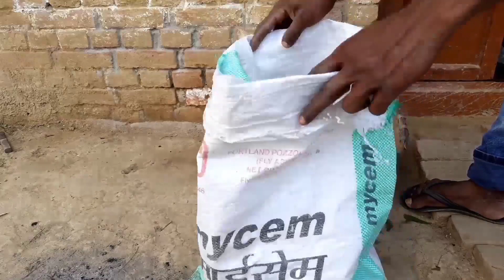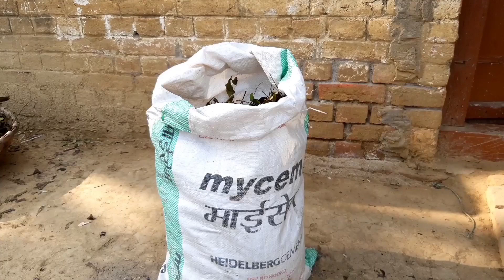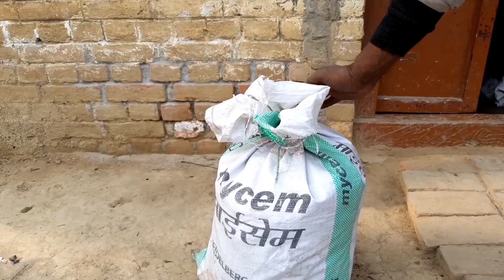How to Make Leaf Compost At Home || पत्तियों की खाद घर पर बनाएं / How to Make Leaf Mould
Hi, friends welcome to your own YouTube channel 'Gardening Point'.

About the video: In the video I will show how you can make leaf compost very easily at zero cost. Leaf a or compost is a best organic fertilizer for succulents adenium and acidic plants. Watch the video till the end to know full process of making best leaf compost.
          If you like the video, do like the video and subscribe to the channel to join the Gardening Point family, as well as click on the bell icon for regular updates.

Must Watch Videos :
My Gadgets -
My Smartphone (Camera)